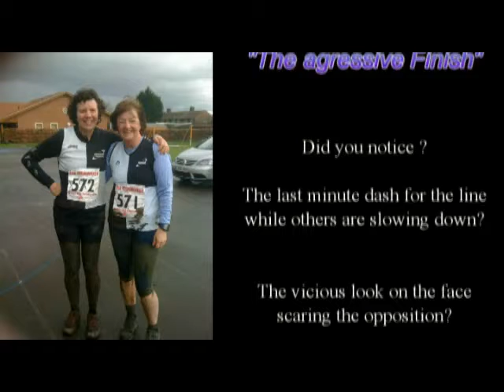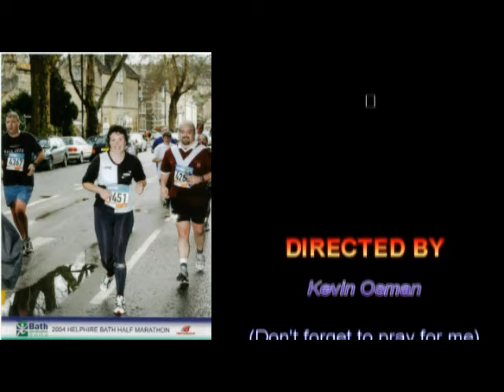tess's Runner Improving series parts 1 and 2